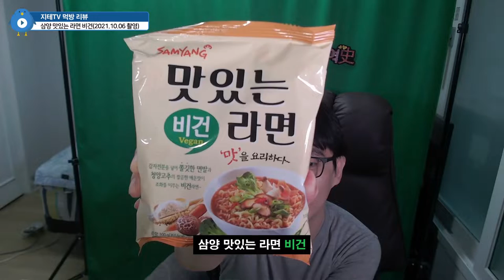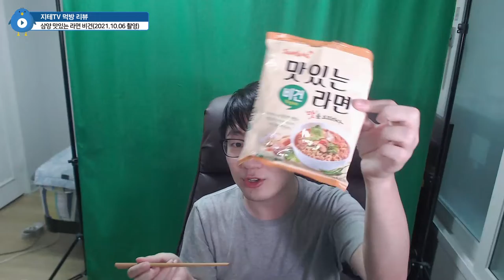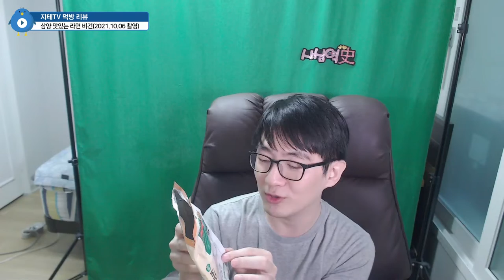고기가 안 들어간 🥦 채식 라면을 먹어 보았어요 🍲 맛있는 라면 비건 Vegan Ramen | 지테TV 먹방 리뷰 Mukbang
삼양라면의 맛있는 라면 브랜드의 비건 버전으로 맛있는 라면 비건이 나왔더군요. 평소에 채식을 하는 비건들이나, 종교적인 이유로 채식을 하는 이들도 접할 수 있을 것 같은? 어쩄든 그런 라면을 먹어 봤어요.

맛있는 라면이랑 가격이 비슷하니까, 가격은... 삼양라면보다는 좀 비싸요.

Chapters
0:00:00 소개 Introduce
0:01:23 조리 완료 Cooking Complete
0:02:47 시식 Mukbang
0:05:40 후기 Review
0:07:45 비건 문화에 대한 생각 Think about Vegan
0:09:47 마무리 Outro

CPU : AMD Ryzen 5800X(8/16)
CPU Cooler : Enermax LIQMAX III ARGB 360
Motherboard : ASUS PRIME X570-Pro CSM
RAM : TeamGroup T-Force Delta RGB CL16 3200Mhz 32GB(16G x 2)
VGA : MSI GTX 1660 Super Gaming X D6 TwinFrozer
SSD(OS & SW) : Samsung 970 EVO Plus 1TB
SSD(Data 1) : Samsung 850 PRO 256GB
SSD(Data 2) : Samsung PM851 128GB with mSATA to SATA Converter
PW : Seasonic Focus Gold GM-750 Modular
Case : Darkflash DLX21 Mesh
Microphone : RODE NT-USB Mini
Webcam : Logitech StreamCam(Main), Logitech C922(Sub)
Keyboard : Logitech K120
Mouse : Logitech G102
Lights : Luxpad K22H x 2
PhoneCam(야외촬영) : Samsung Galaxy S7 64GB